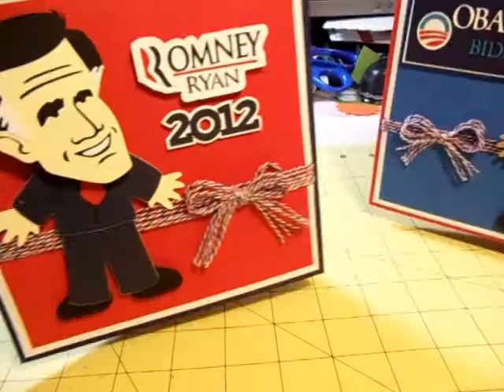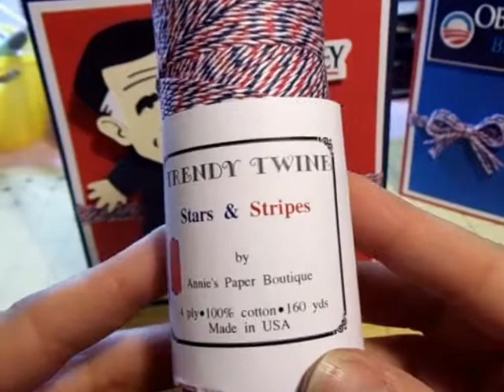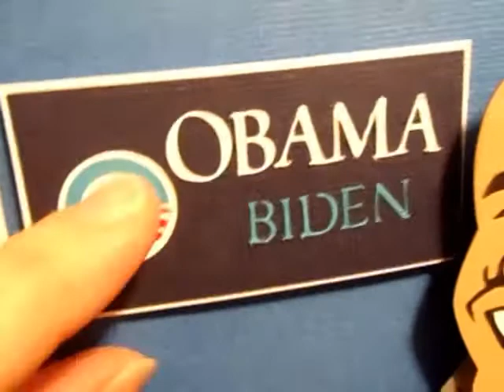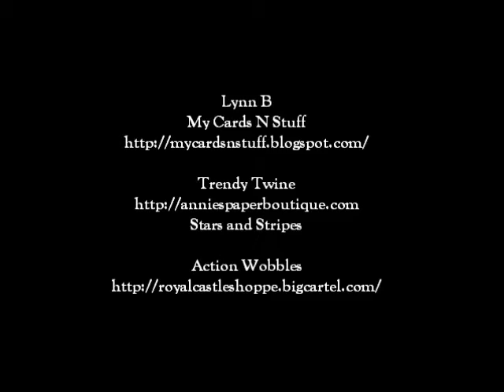Let It Wobble Tuesday Episode 6